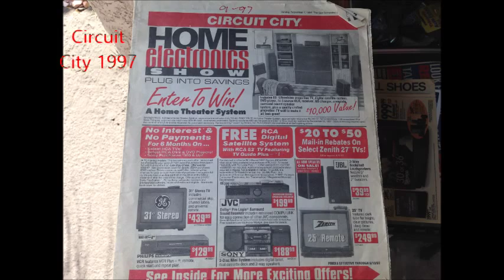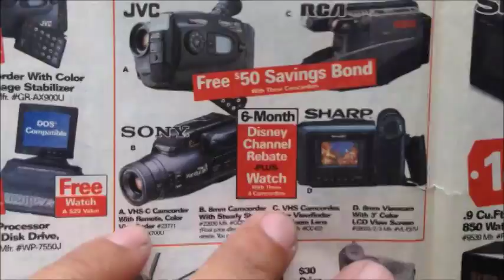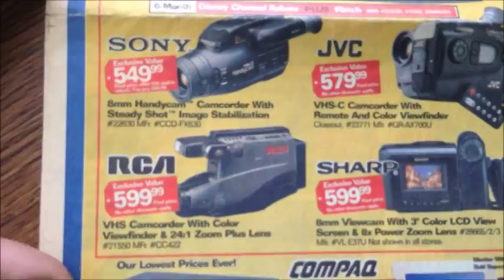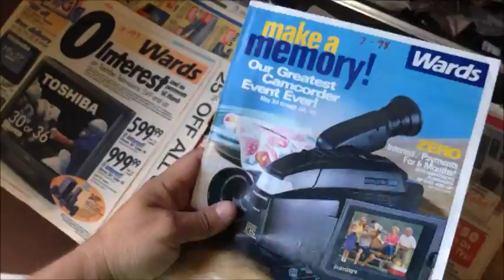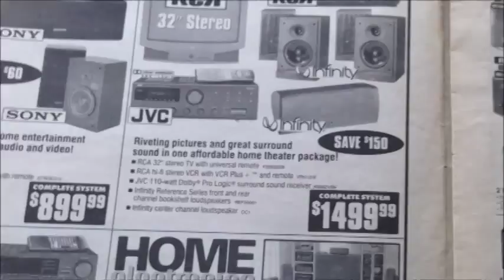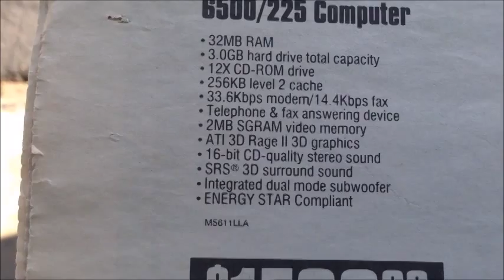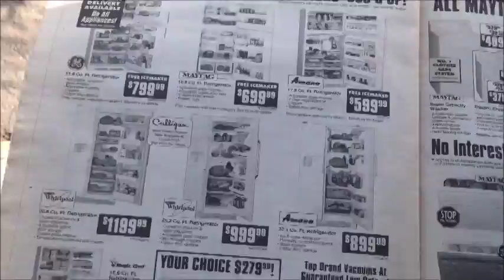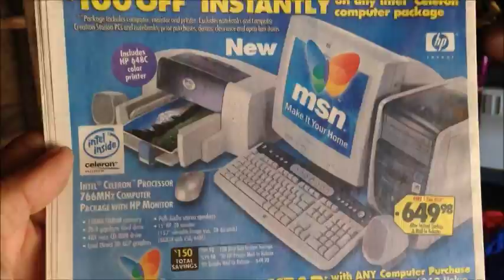vintage electronics store ads! Circuit City, Montgomery Wards 1996 and 1997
Going all the way to 1996, I had the idea to save these print department and electronics store ads. Because I kind of figured, they will be something I want to REMEMBER over the years! It's FUN to remember what kind of electronics that were offered back in the middle 90's! Remember Montgomery Wards and Circuit City?

WOW! Remember those computers back in the mid 90's? Shit loads of money to buy, but yet offered ONLY 32MB rams. Megabytes, NOT gigabytes, MEGAbytes! 3 gigabyte harddrives, 75 Mz,  LMAO!!! It's a LAUGH!! What am I supposed to do with 3 gigabyte harddrive???